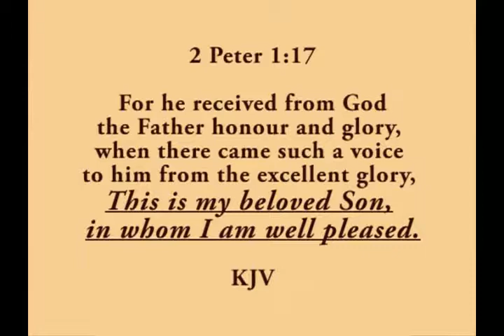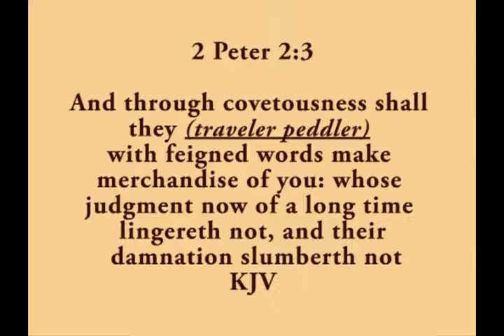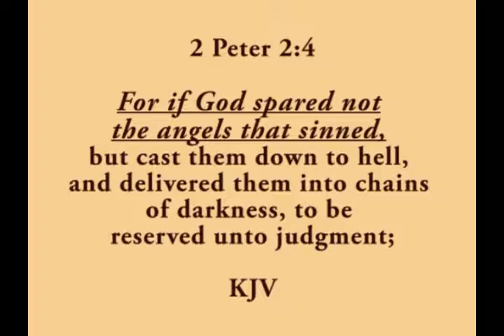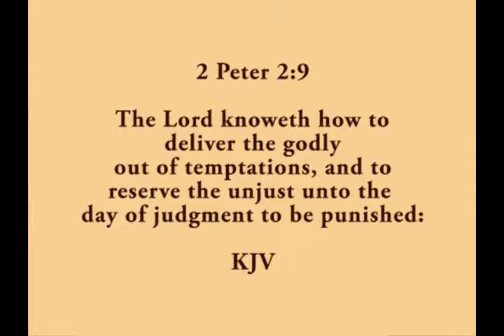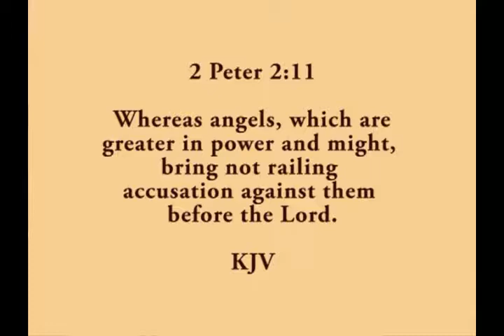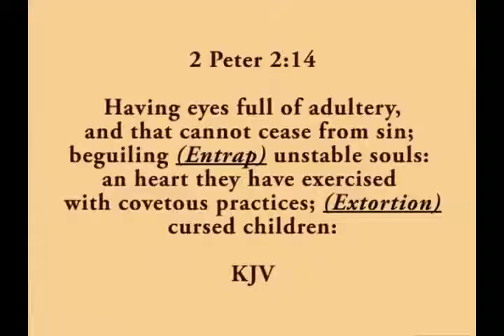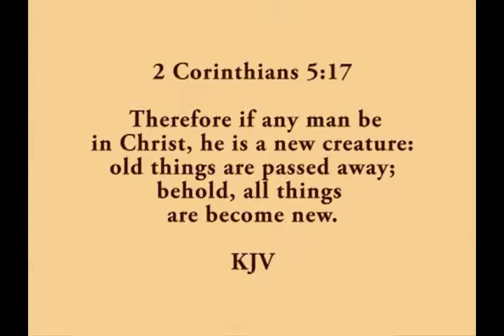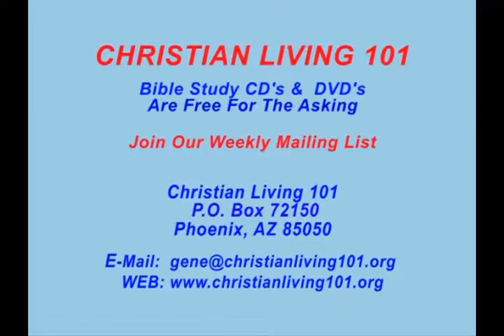Christian living 101 - 638 - BEWARE OF FALSE PROPHETS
Christian Education